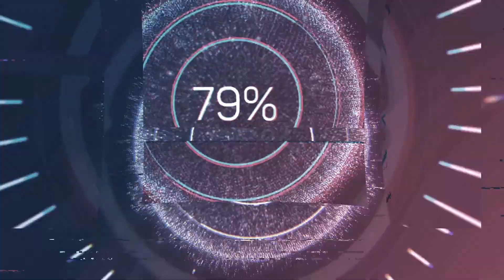tabla sangat for Hindustani vocalists /live recoding /teentaal drut tekha 105bpm and A# pitch.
hi everyone, here you can use the above live audio recording to practice drut vocal compositions, it has been rocorded using A# tabla in 105 bpm tempo, i hope it is useful for the needed.
duration of recording is about little over 7 mins, and i have plans to put much more similar content in future, hence your support is much apperciated, thank you.